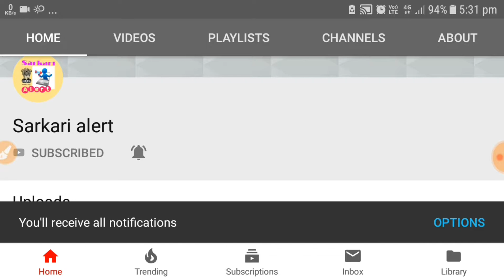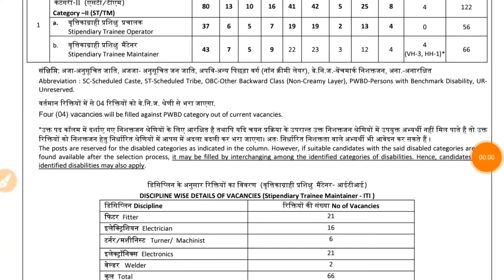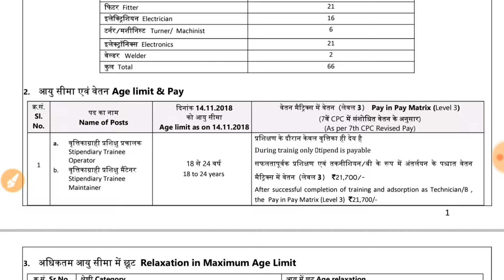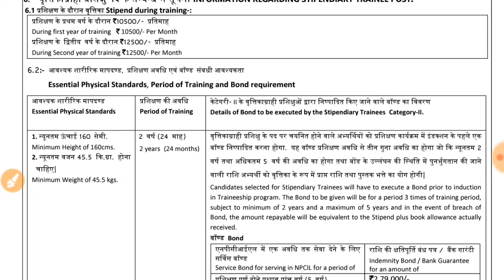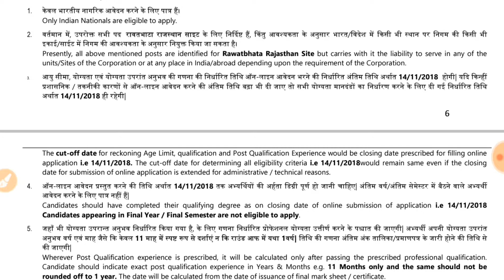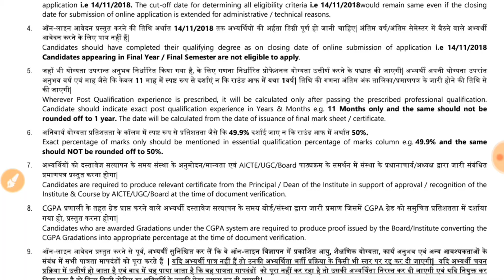npcil recruitment of 2018 || npcil rajasthan job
npcil recruitment of iti or 12 pass trainee operator in 2018 of 122 vacancy.nuclear power corporation limited rawatbhatta rajasthan .